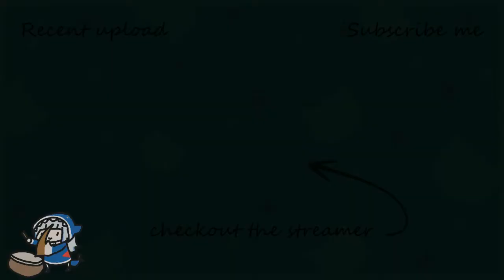Do it for the family[Gawr gura/hololive EN]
[Tags]
hololive clips
HoloEN
Holomyth